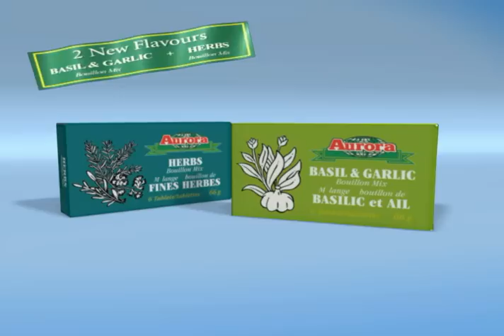Aurora Importing "Bouillon Too"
Aurora Importing revised Bouillon commercial